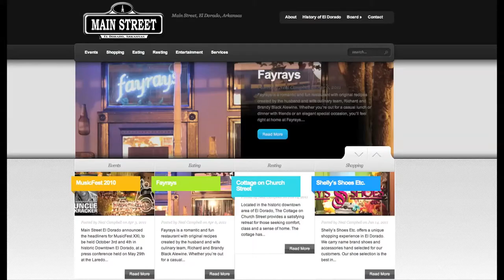Introducing the new MainStreetElDorado.org Website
A couple months ago, I met Mark Givens, Executive Director of Main Street El Dorado. I showed him my idea for EL52.com and he told me he like to see what I could do for the Main Street El Dorado website. And now we're launching it. I LOVE my home town!